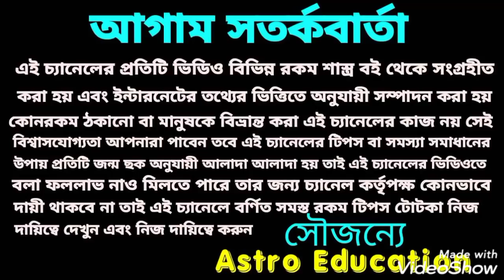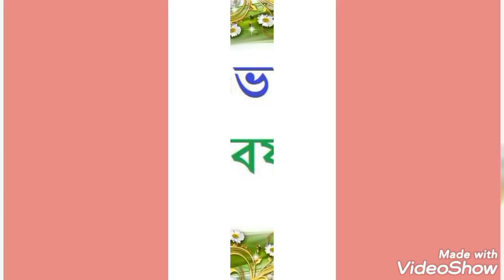শুভ নববর্ষ 1428 ! এই 8 টি রাশির ভাগ্য চমকাতে চলেছে!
শুভ নববর্ষ ১৪২৮ এই আটটি রাশির ভাগ্য চমকাতে চলেছে এ বিষয় নিয়ে ভিডিওতে বিস্তারিত আলোচনা করা হয়েছে ধন্যবাদ!